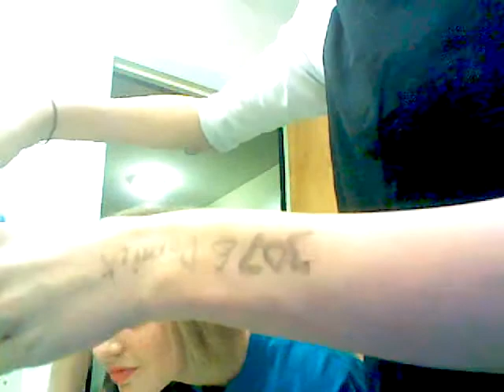DYEING AMBERS HAIR LOL